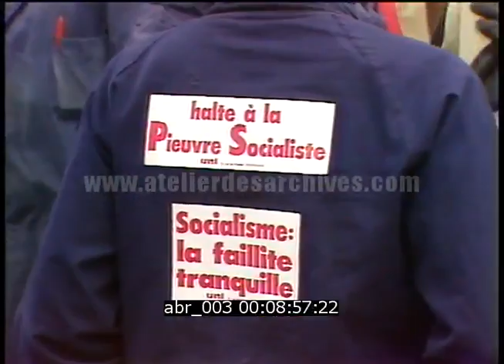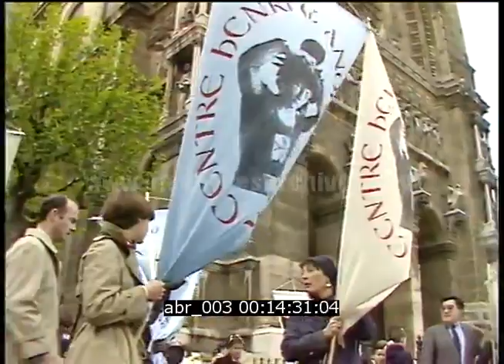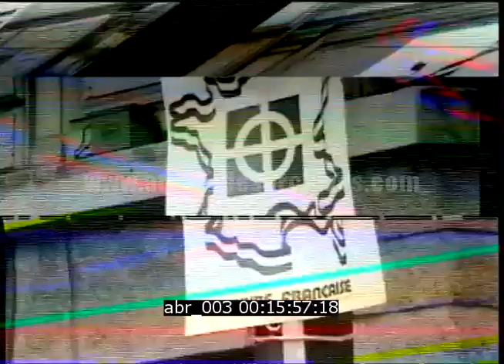L'extrême droite en 1983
Description : Rassemblement nationaliste pour la Fête nationale de Jeanne d'Arc et du patriotisme.

Date : 1983